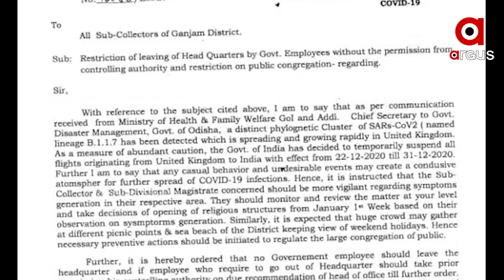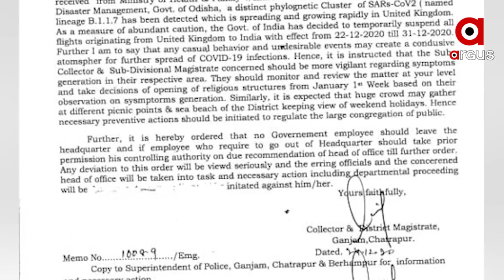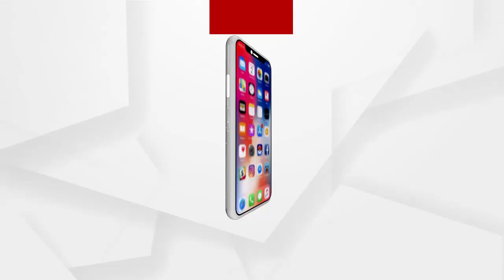ନୂଆ ଷ୍ଟ୍ରେନକୁ ନେଇ ବଢିଲା ଟେନସନ୍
ରାଜ୍ୟରେ ଚିନ୍ତା ବଢ଼ାଇଛି ବିଲାତ ଭାଇରସ । 14 ଦିନରେ ବ୍ରିଟେନରୁ 43 ଜଣ ଫେରିଥିବା ଖବର ଆସିବା ପରେ ଚାରିଆଡ଼େ ଚିନ୍ତା ବଢିଛି । ନୂଆ ଷ୍ଟ୍ରେନର ଲକ୍ଷଣକୁ ନେଇ ମଧ୍ୟ ଆକଳନ ଆରମ୍ଭ ହୋଇ ସାରିଲାଣି ...